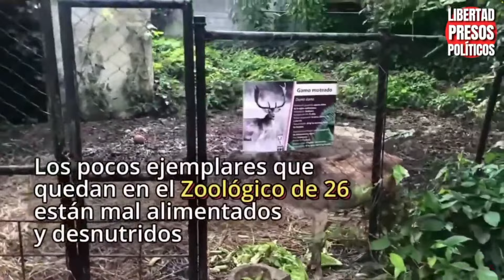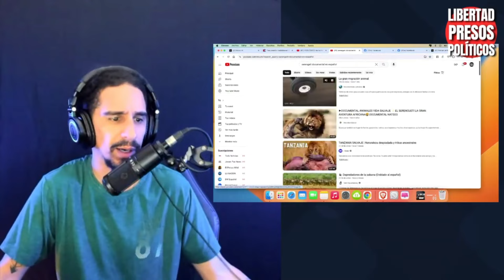Plátano en el Serengeti de 26.